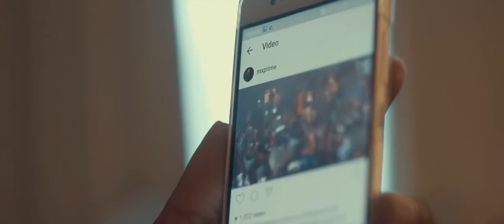Full Extreme official music video Ultimate Rejects MX Prime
Full Extreme official music video